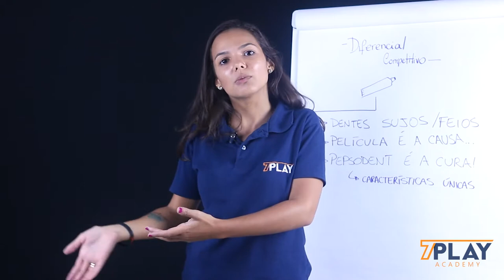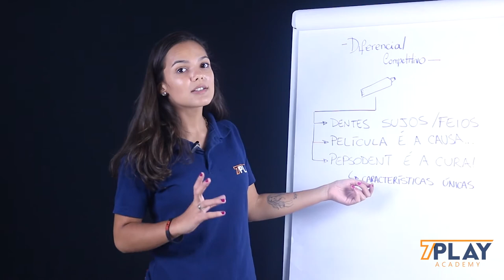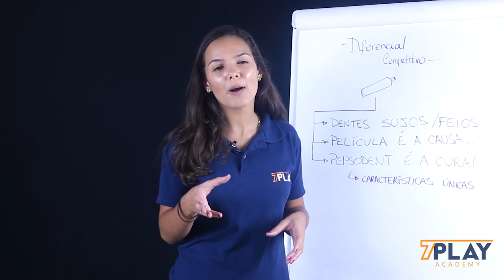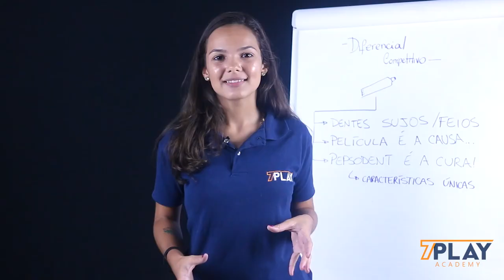Características do Produto